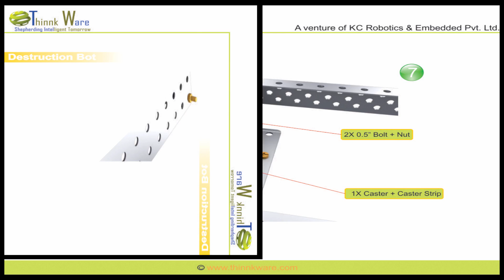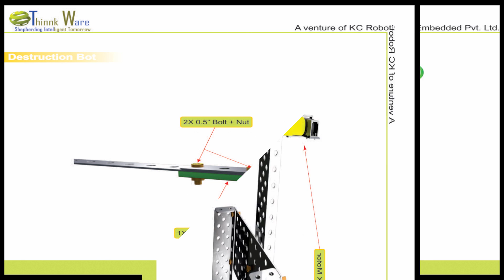Destruction Bot Assembly Guide